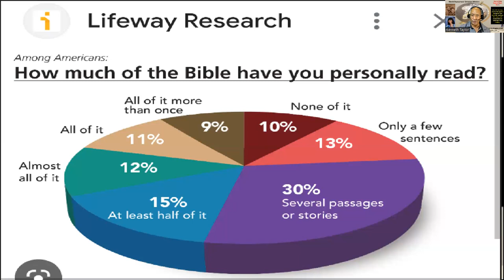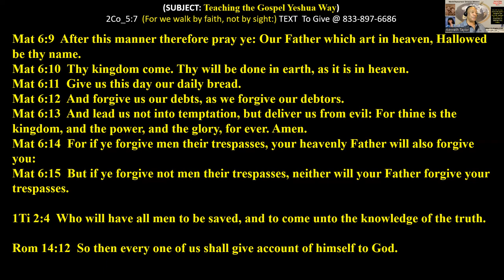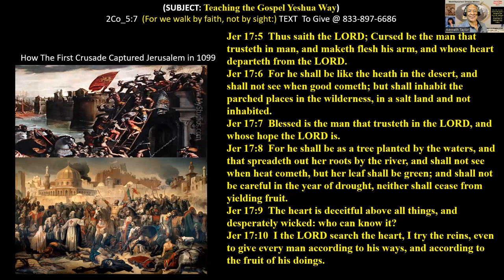What Yeshua Taught: Who Convinced Christians to Conform to Stealing, Killing, & Destroying? - Pt B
What Jesus (Yeshua) Taught: Who Convinced Christians to Conform to Stealing, Killing, & Destroying?
WOCM = World Overcomers Christian Ministry.  Yeshua is Jesus’ Hebrew name.

Jer 17:5  Thus saith the LORD; Cursed be the man that trusteth in man, and maketh flesh his arm, and whose heart departeth from the LORD.
Jer 17:6  For he shall be like the heath in the desert, and shall not see when good cometh; but shall inhabit the parched places in the wilderness, in a salt land and not inhabited.
Jer 17:7  Blessed is the man that trusteth in the LORD, and whose hope the LORD is.
Jer 17:8  For he shall be as a tree planted by the waters, and that spreadeth out her roots by the river, and shall not see when heat cometh, but her leaf shall be green; and shall not be careful in the year of drought, neither shall cease from yielding fruit.
Jer 17:9  The heart is deceitful above all things, and desperately wicked: who can know it?
Jer 17:10  I the LORD search the heart, I try the reins, even to give every man according to his ways, and according to the fruit of his doings.